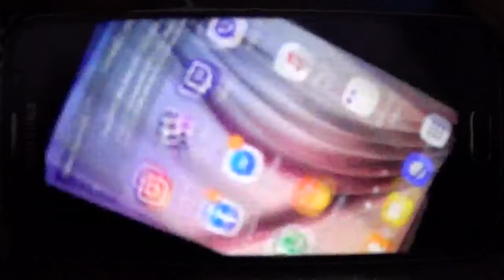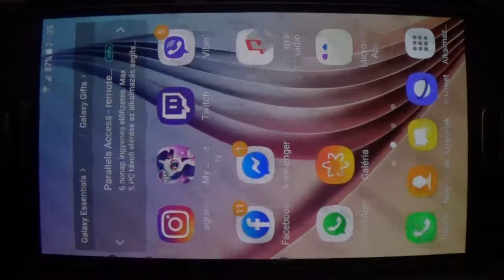My Little Pony Gameloft végigjátszás 810: Reflections: Battle for the Moon event 3. rész